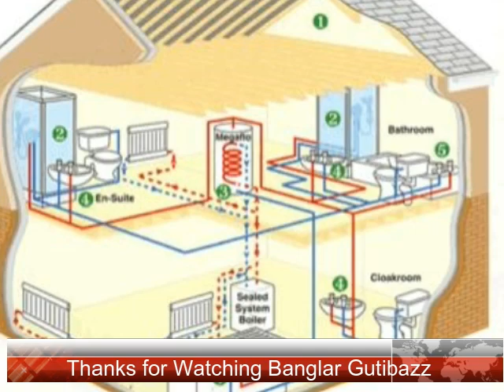জেনে নিন ঢাকা সিটিতে বাড়ি নির্মাণের পূর্বে রাজউক থেকে বাড়ির নকশা অনুমোদনে করণীয় !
ঢাকা শহরে এক খন্ড জমি এখন সোনার চেয়েও মূল্যবান। সেই সোনার জমিতে বাড়ি নির্মাণের জন্য সর্ব প্রথমে রাজধানী উন্নয়ন কর্তৃপক্ষ (রাজউক) থেকে নকশা অনুমোদন করিয়ে নিতে হয়।

জেনে নিন ঢাকা সিটিতে বাড়ি নির্মাণের পূর্বে রাজউক থেকে বাড়ির নকশা অনুমোদনে করণীয় সম্পর্কে-